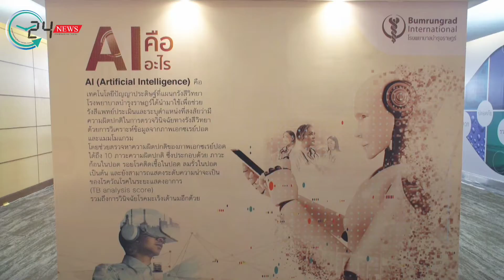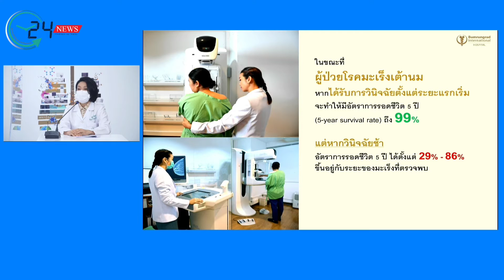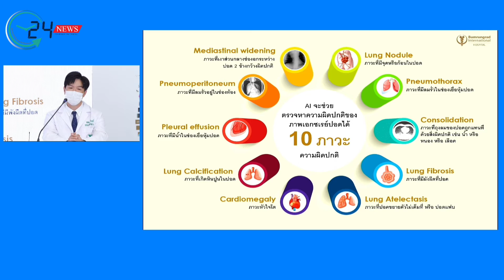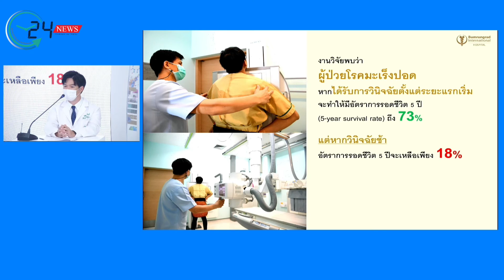บำรุงราษฎร์ เปิดตัว Radiology AI ปัญญาประดิษฐ์ทางรังสีวิทยา ผู้ช่วยรังสีแพทย์